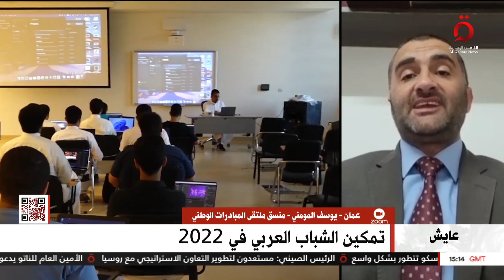"استغلال أمثل للشباب في الأردن".. ما استراتيجية عمان لتمكين الشباب؟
30/12/2022